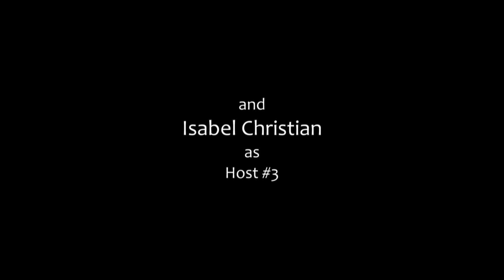Filmkritik: "Die Schadenfreundinnen"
Tim Fischer und Sylvia Brouwer besprechen in dieser Folge der Webvideoreihe "Spätvorstellung - Das Kinomagazin" Nick Cassavetes' Komödie "Die Schadenfreundinnen" mit Cameron Diaz und Leslie Mann.